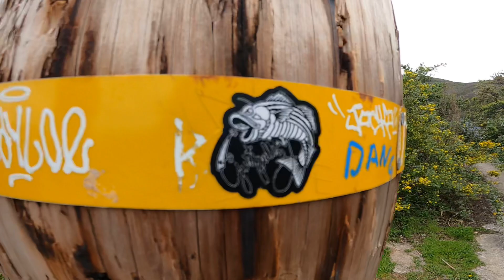Solo ride!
Quick solo ride up Montara!